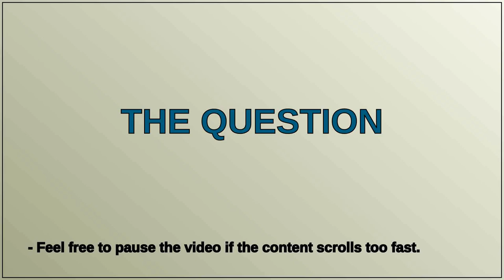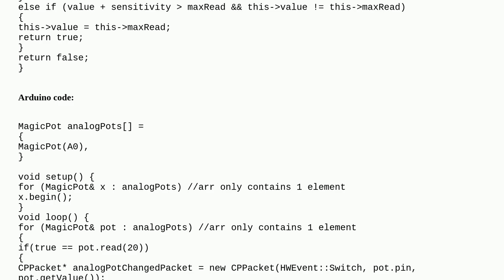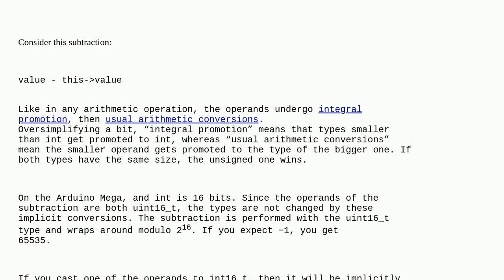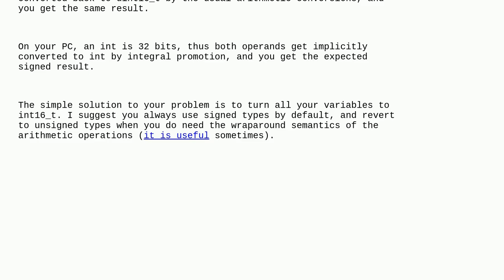Why is sensitivity (threshold) parameter ignored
A special thanks goes out to the community

  platform.io arduino-mega c++ vscode